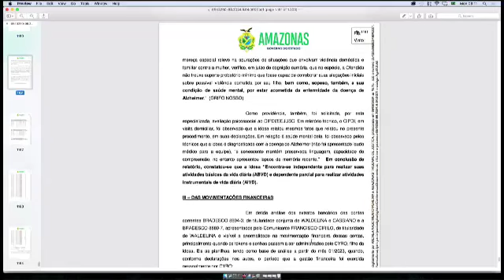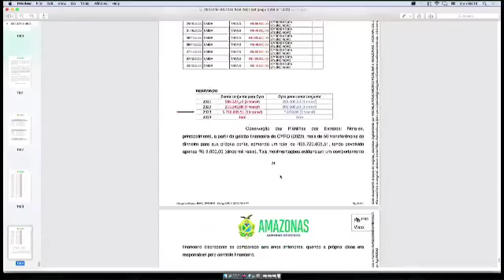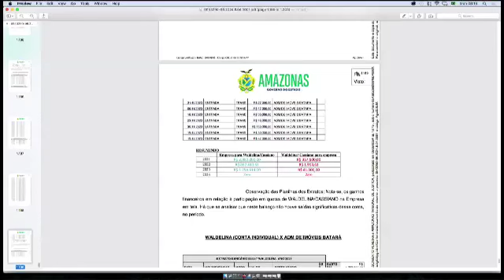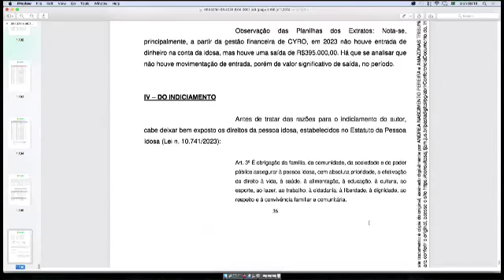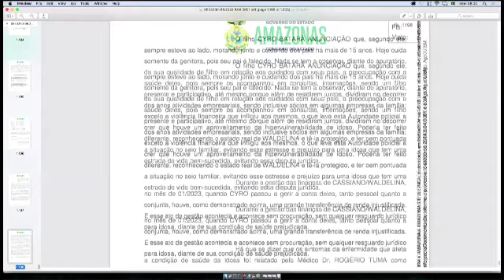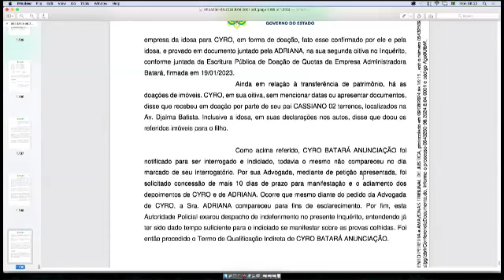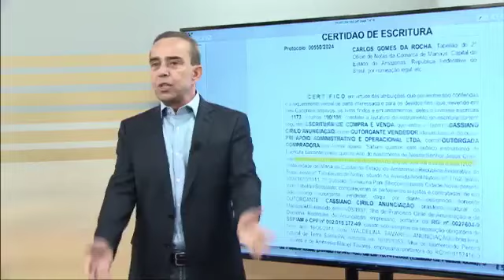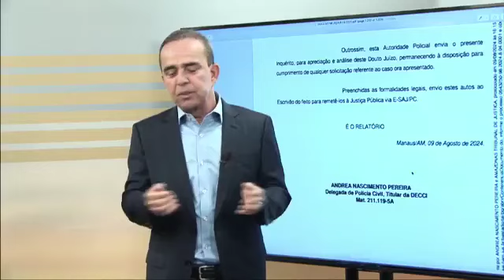Empresário Ciro Batará é indiciado em inquérito que apura exploração da própria mãe